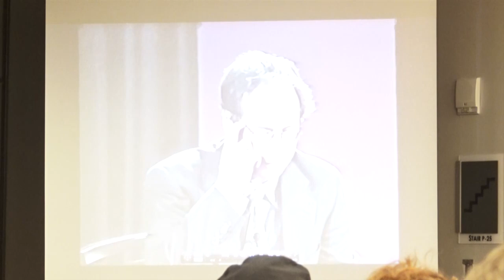The Making of Rudolph the Red Nosed Reindeer with Rick Goldschmidt Dragon Con September 2, 2019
Rankin/Bass Historian Rick Goldschmidt talks about and answers questions about the Rankin/Bass classic "Rudolph the Red-Nosed Reindeer" at Dragon Con September 2, 2019.